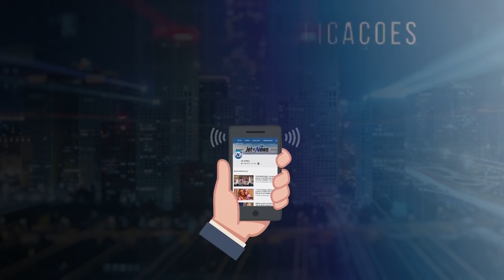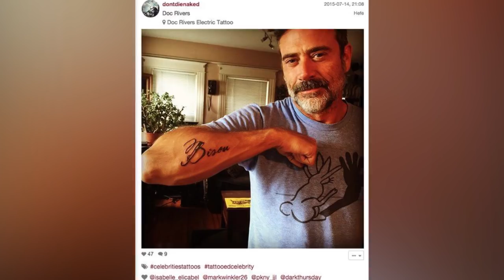Famoso é abordado por crianças vendendo cachorros e ele escolhe aquele que mal estava respirando